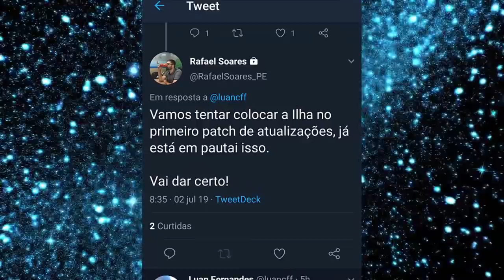PES 2020 - DATA DA DLC 3.0, NOVA FACE B. HENRIQUE, NOVO ESTÁDIO BRASILEIRO !!!